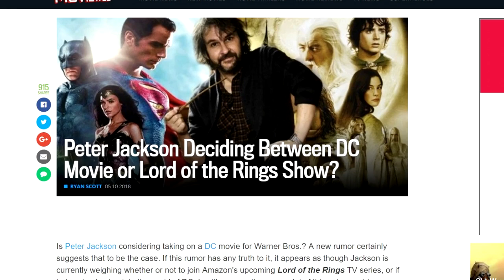Peter Jackson joins The DCEU?